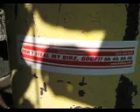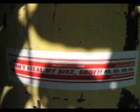Graff Artists-Come Get Your Stolen Bike Back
Crime Stoppers Community Youth Officer appealing to the public to attend two warehouse locations to view over 2000 recovered stolen bicycles in an attempt to return the bicycles to their rightful owners.

The bicycles have been sorted by 100 Youth in Policing Initiative Students, members of the Property and Evidence Management Unit of Toronto Police Serivce, and members of the Toronto Police Serivce 14 Division Community Response Unit.

Bikes are sorted in alphabetical order according to make:

Letters A-Q

35 Strachan Ave, Toronto
(former Toronto Police Service garage)

Letter R-Z
30 Ordnance St
(directly across the street)

Viewing Times:

12pm-8pm

10am-6pm

10am-6pm

12pm-8pm

12pm-8pm

12pm-8pm

12pm-8pm

Please bring with you evidence that you are the owner of a recovered bicycle.

1. proof of purchase including serial#
2. photo of you and your stolen bike
3. photo ID of you required
4. ID your bike thorugh unique markings or other means